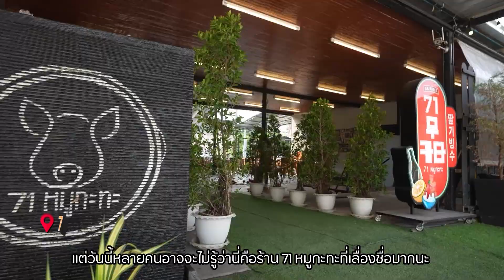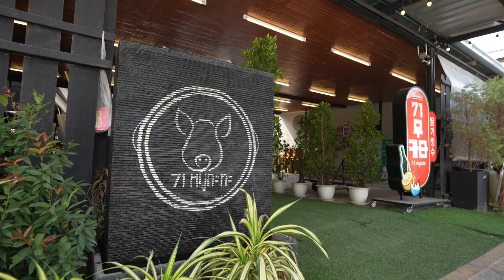VLOG นะเด็กโง่ | เลี้ยงส่งท้าย บ๊ายบายเอมี่น้องรัก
เห็นน้องมีอนาคตที่ดี พี่ก็ยินดีด้วย วันนี้พี่ ๆ ขอเลี้ยงส่งท้าย ก่อนต้องโบกมือบ๊ายบาย เอมี่น้องรัก 🐻🐻